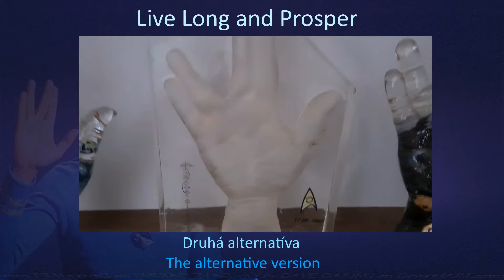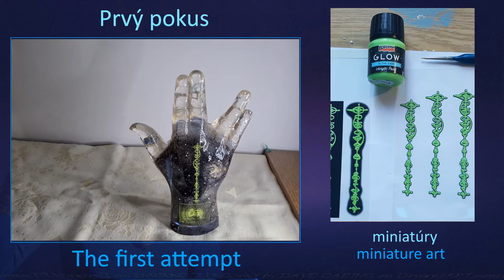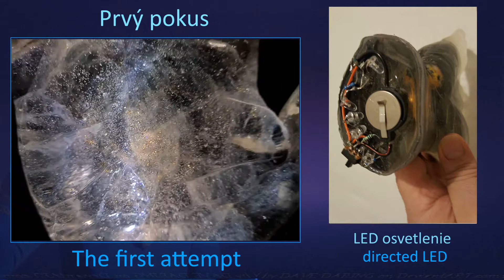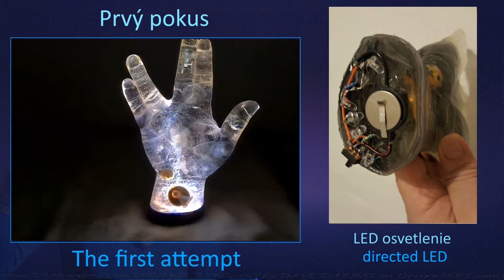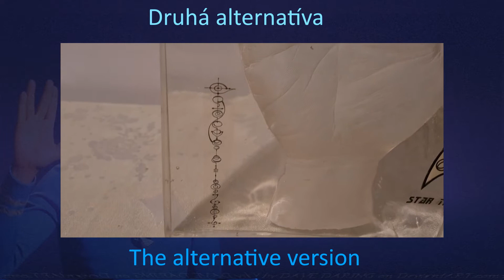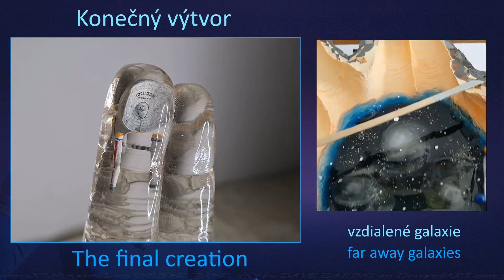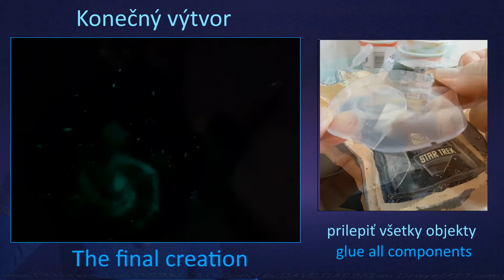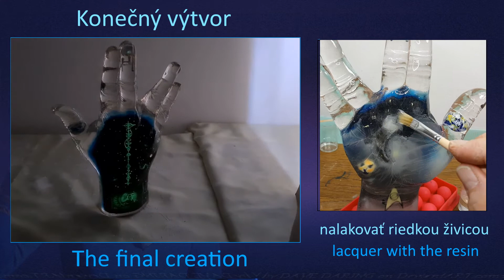DIY "Live Long and Prosper" - Resin Art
Pocta Leonardovi Nimoyovi a Roddenberrymu.
The tribute to Leonard Nimoy and Gene Roddenberry.